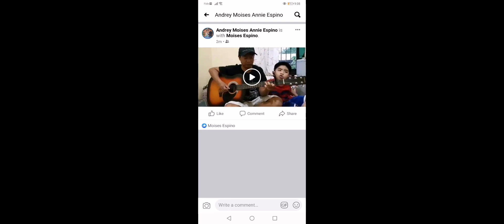Father and son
Si Andrey lng talaga pinanood ko dito laughtrip beh